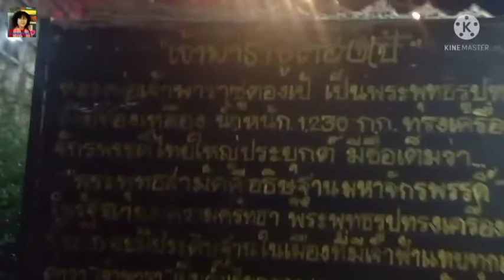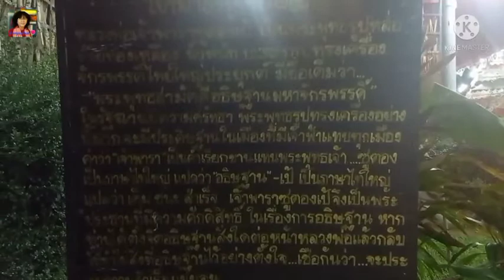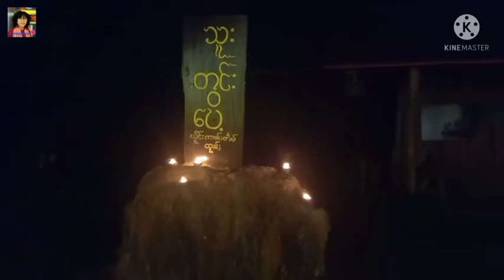เที่ยววัดภูสมะ ยามค่ำ แม่ฮ่องสอน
วัดภูสมะ ในจังหวัดแม่ฮ่องสอน  เป็นวัดที่มีชื่อเสียง  และงดงาม  ในยามค่ำก็สวยค่ะ  ลองชมคลิปดูนะคะ